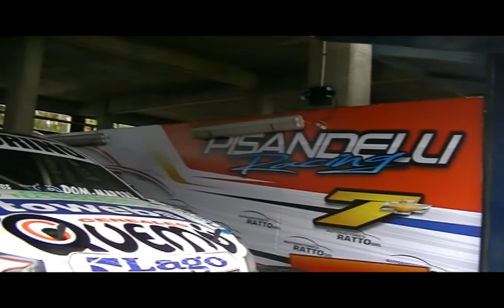T.N. Clase 3 - Entrevista a Fabián Pisandelli y Facundo Chapur - 14/05/2016.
Entrevista realizada a Fabian Pisandelli y Facundo Chapur
en el circuito Roberto Mouras De La Plata, con la actualidad
del  los pilotos, la categoría y sus opiniónes sobre las carreras
especiales.